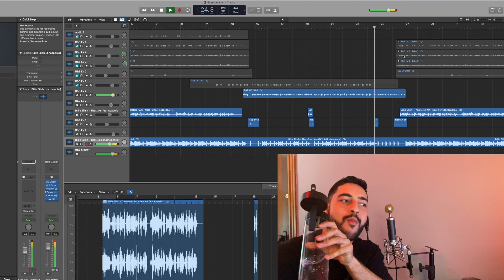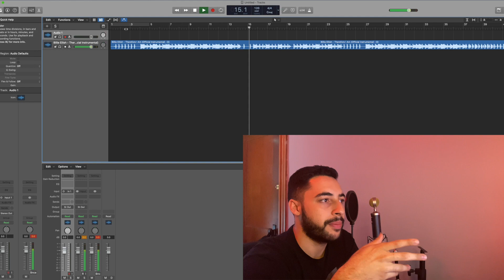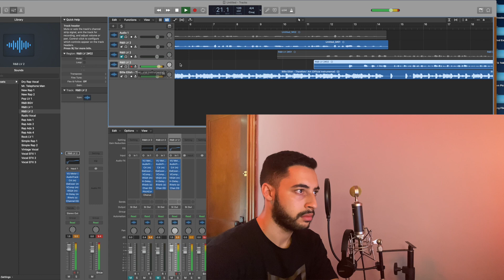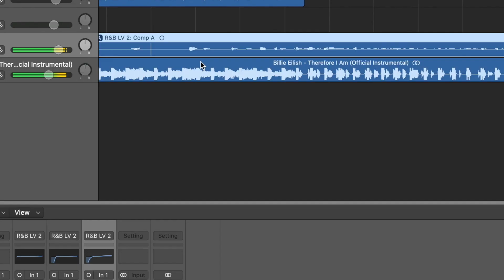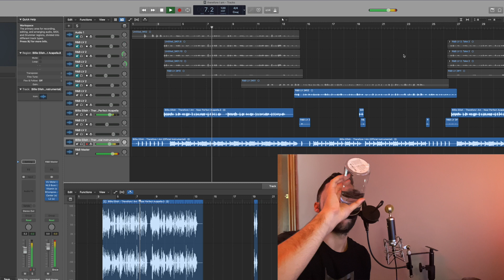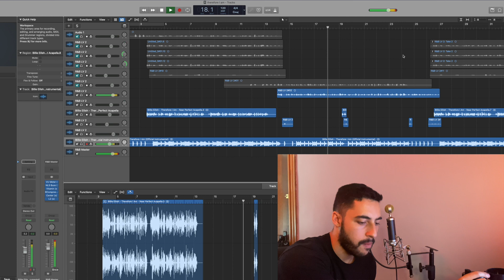I RAPPED ON A BILLIE EILISH SONG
✅ Hear my new music weeks BEFORE it Drops.
✅ Get exclusive discounts on ANY MIH merch.
✅ Get Access to unreleased songs that don't make it to spotify/apple music
✅ Get notified first so you don't miss out on merch/shows/music etc!
✅ For completely FREE